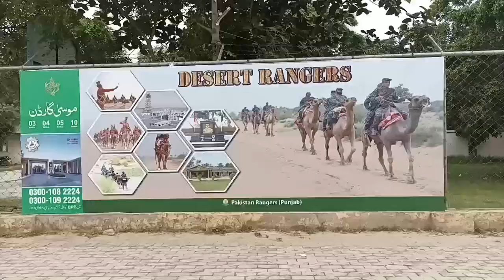Wagah Border Flag Show ka Mukammal Ahwal | Complete Details of Wagah Border Flag Show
Thousands from all across Punjab visit Wagah Border every day to watch the impressive & decorative parade ceremony